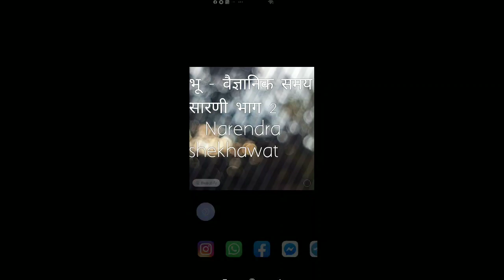भू - वैज्ञानिक समय सारणी भाग 2 by Narendra singh shekhawat